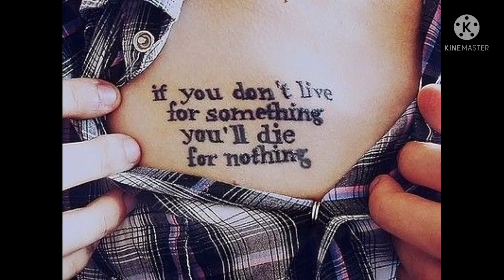TOP10 meaningful wordings tattoos with hidden msg see description this video is for tattoo lovers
TOP10 meaningful wordings tattoos अगर आप टैटू बनवाने की सोच रहे हैं तो यह वीडियो आपके लिए है

यह सभी Tattoos आपको एक संदेश देते हैं जिंदगी के बारेे में
these all tattoos give you a message about ur life read them u will like it

only god will judge me भगवान ही तुम्हें जज कर सकते हैं लोगों की परवाह मत करो
life finds a way
जिंदगी अपना रास्ता ढूंढ लेती है
belive in urself
खुद पर विश्वास रखो
IMPOSSIBLE
यह शब्द खुद अपनी परिभाषा देता है I M POSSIBLE
जिंदगी के सफर के मजे लो
die with memories not dreams
मरना है तो यादों के साथ मरौ ख्वाबों के साथ नहीं
keep going
चलते रहो
ADVENTURE
एडवेंचर होगा जिंदगी में
ur time is limited
तुम्हारा समय सीमित है इसे बर्बाद मत करो
if u dont live for something U'll die for nothing
अगर तुम्हारे जीने की कोई वजह नहीं है तो तुम फिजूल मरोगे

we show u world's best top 10  things like best Tattoos, best dresses, best shoes, best accessories best products for (D&G) Dudes&Girls
its all about everything
why only 10 things coz we belive in Quality not Quantity
we choose these 10 things from thousands for best of the best we can share with u